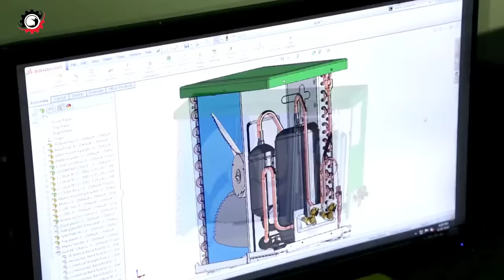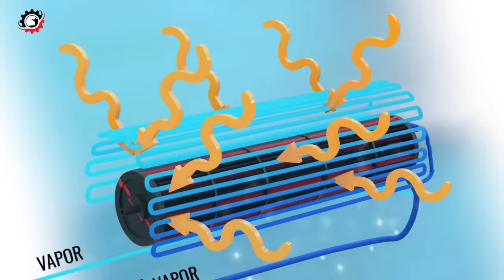FACTORY में SPLIT AC कैसे बनता है | Split AC Manufacture | Split AC Production Line.